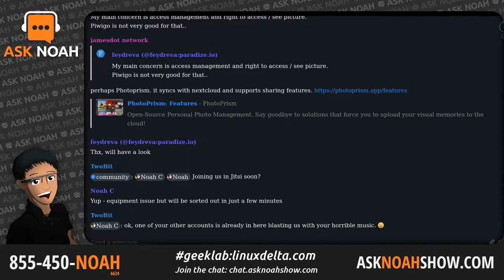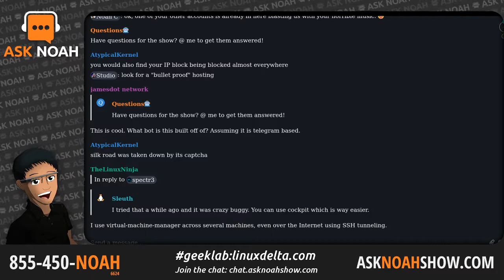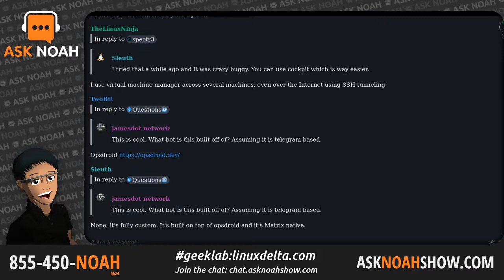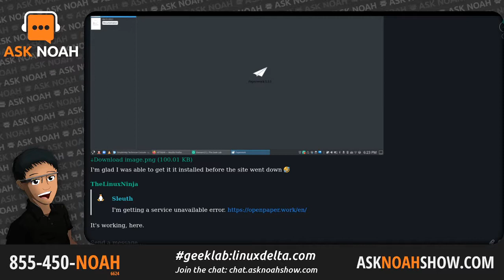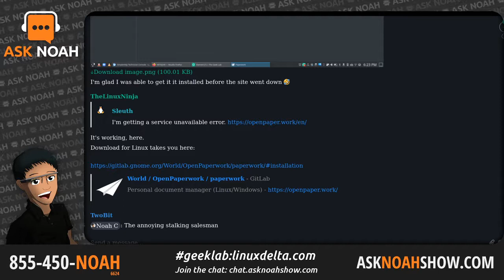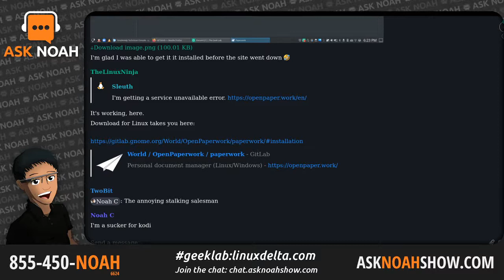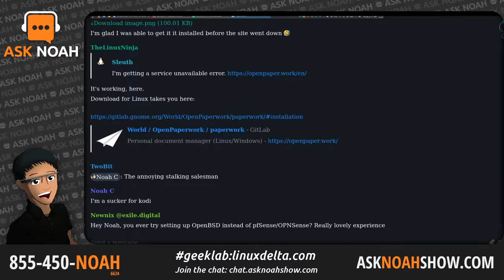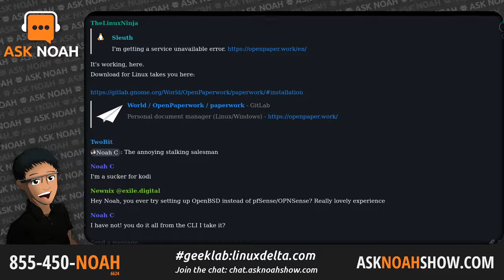Migrating a Network and a NAS | Ask Noah Show 248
Patrick Emerson, director of IT from New Springs Church joins us to talk about their migration from their proprietary walled garden network and storage, to free and open source options.